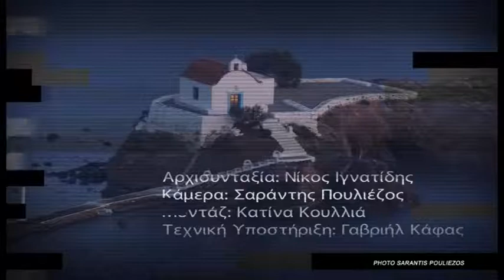ΤΑ ΝΕΑ ΤΗΣ ΛΕΡΟΥ (09.04.2019) - ΚΩΝΣΤΑΝΤΙΝΑ ΤΖΑΝΟΥ ΨΑΡΟΜΠΑ - ΜΕΡΟΣ 1